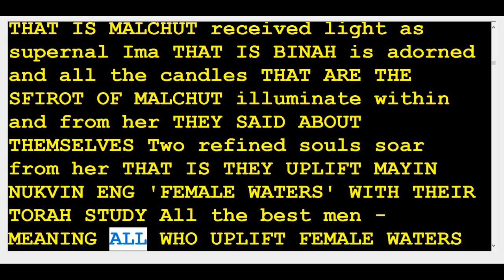38 zohar Korach 🆘️(Kabbalah center)Rabbi Shimon & Rabbi Berg